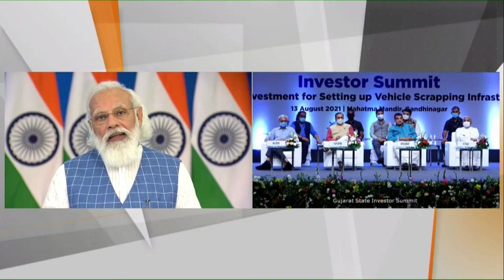What are the benefits of National Vehicle Scrappage Policy? Find out in this video!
While launching the National Automobile Scrappage Policy, PM Modi said that this policy is going to give a new identity to the auto sector and to the mobility of New India. He said, "Modernity in mobility, not only reduces the burden of travel and transportation, but also proves to be helpful for economic development. The goal for 21st century India to be Clean, Congestion Free and Convenient Mobility, is the need of the hour."